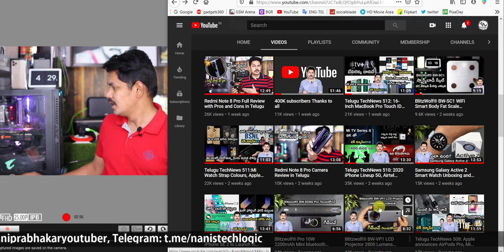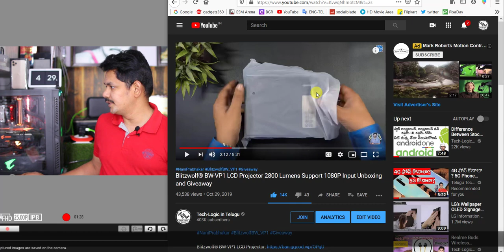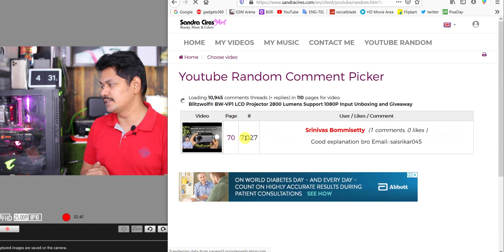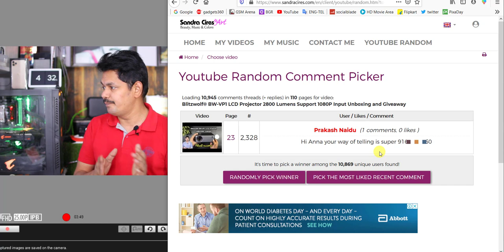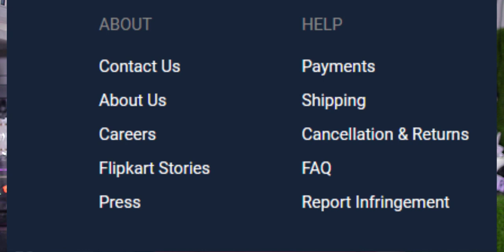Telugu TechNews 524: Lenovo releases Z6 Pro 5G, Samsung celebrates 10 years of Galaxy, Realme X2 Pro